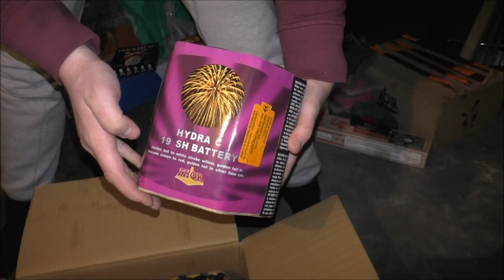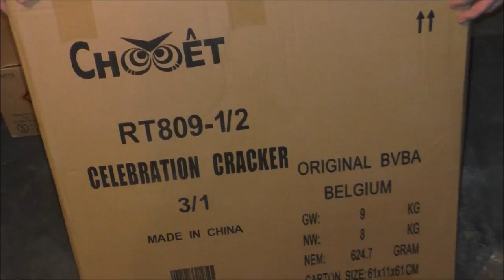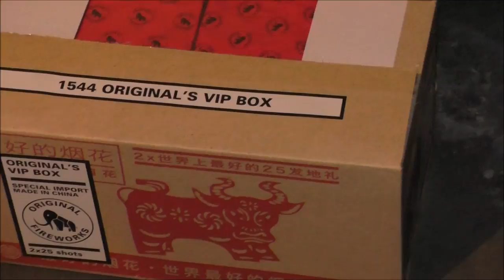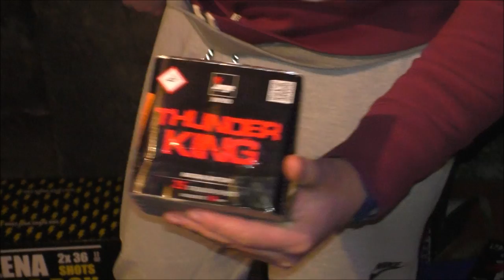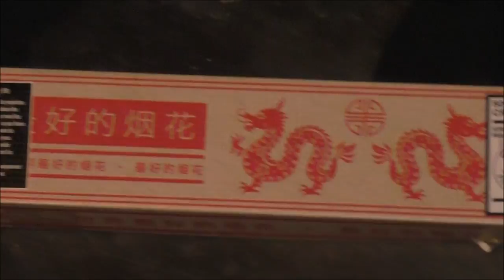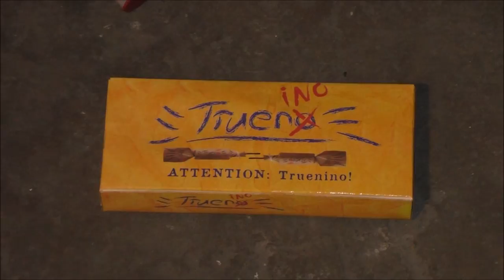VUURWERK COLLECTIE 2016 - 2017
Let op!

Fireworks Belgium